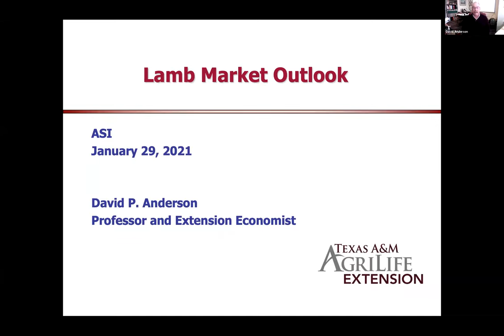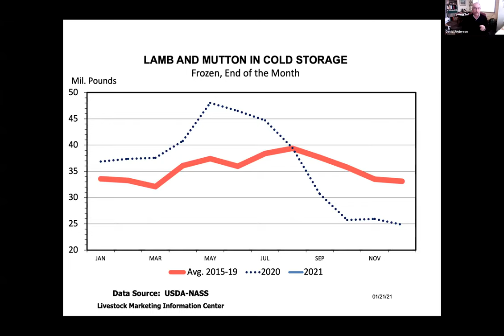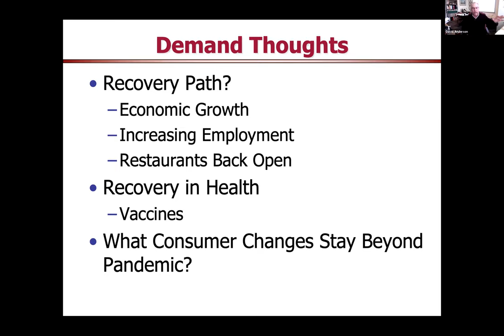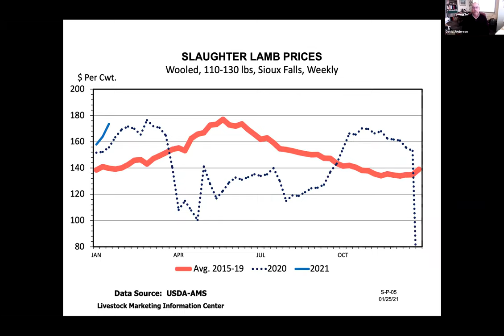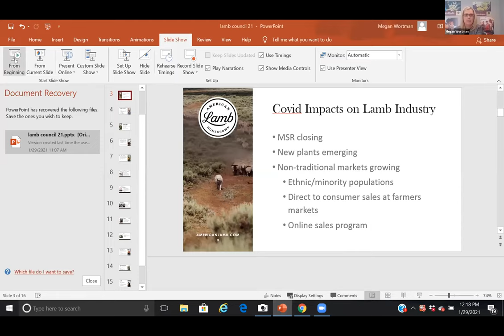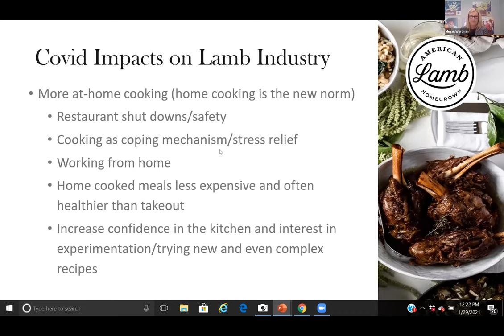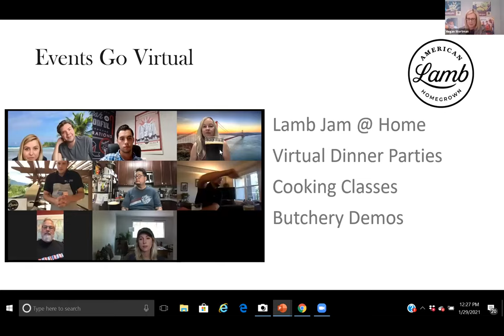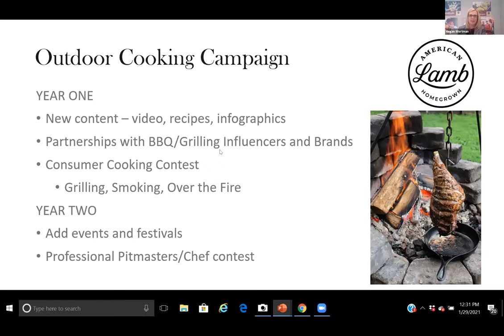2021 ASI Annual Convention Lamb Council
The Lamb Council at the 2021 ASI Annual Convention heard from economist David Anderson of Texas A&M, Tim Baumert of the New Holland (Penn.) Sale Barn and Megan Wortman of the American Lamb Board.